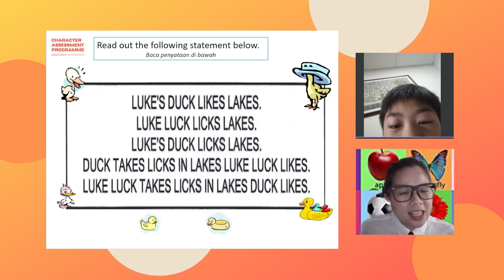Semporna Online Club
For more information about Hap Seng, check out their

At M.A.D. Movement, we understand the importance of community and believe that social responsibility helps make communities better, stronger and more vibrant. Impact enough of these communities and we see nations transform.

We believe that the best way to truly impact the community is to ensure that every individual in the community is given the opportunity to be empowered and reach their full potential to be a leader.